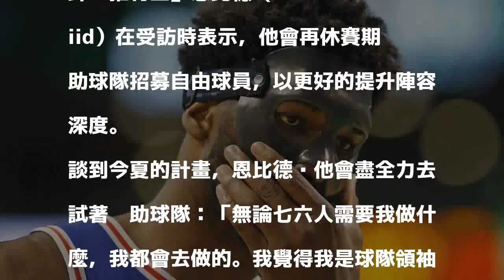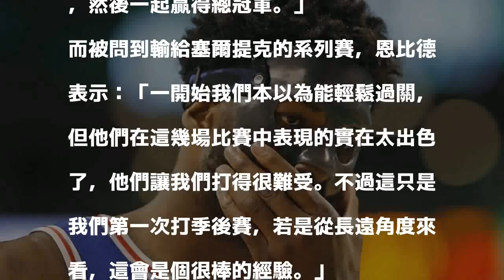2018/05/11 14:56
恩比德。（資料照，法新社）

發表評論評論如下。